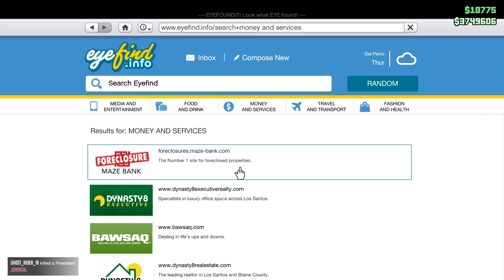Chasing the Ghost Rider: Winning CEO in Pajamas On Sunday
In this one, you get to see the trials and tribulations of just trying to do the same thing with someone on your friends list.

There's CEO stuff, and racing, and randomness.

All in all though, good hanging with ya, Ghost Rider!